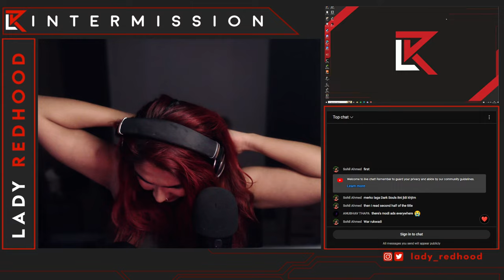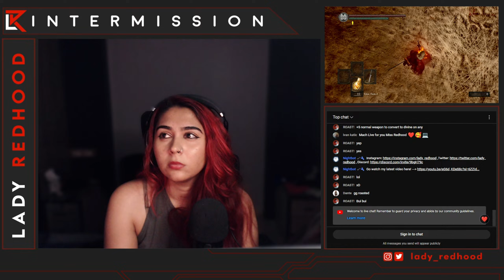Anor Londo is gorgeous | Dark Souls 1 | Part 4 | LIVE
- Ways to support me:
UPI: ladyredhood@ybl

- Gaming PC Specs:
Processor: AMD Ryzen 9 7900X
MOBO: MSI X670 P Wifi
GPU: MSI 3070Ti Gaming X Trio
RAM: Corsair Dominator 16x2 5600Mhz DDR5
Storage: XPG S70 1TB Blade
Storage: WD 2TB 7200RPM HDD
Case: LianLi O11 Dynamic
Cooler: LianLi Galahad 360 AIO
Fans: LianLi ST120 Fans 6 fans
PSU: Deepcool DQ850 M V2 L

- Stream PC Specs:
Processor: AMD Ryzen 7 3700x
Cooler: Deepcool Gammaxx L240
GPU: Colorful RTX 2070 Super
RAM: G.Skill Trident Z Neo 8GBx4
MOBO: MSI B450 Tomahawk Max
Case: Lian Li Lancool 215

- Peripherals:
Keyboard: HyperX Alloy FPS Pro
Mouse: Viper Ultimate (gifted by Akash Khatri)
IEM: Truthear Hola
Headphones: Sennheiser HD599SE
Monitor: MSI Optix MAG274QRX
Webcam: Logitech C922
Mic: Blue Yeti